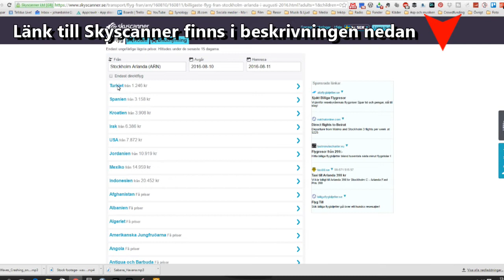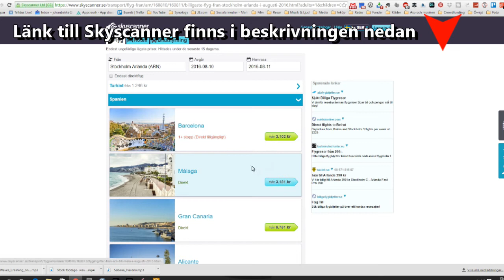Hur man bokar BILLIGA utlandsresor! - Johan tipsar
Många har frågat mig hur jag, som inte har en jättehög inkomst, har råd att åka till Thailand en gång per år! I den här videon tipsar jag om hur man kan åka på en billig semester utomlands, ibland billigare än med charterbolagen!

Tänk bara på att det kan krävas en del tid, väntade och "is i magen" för att man ska hitta de billigaste flygbiljetterna och/eller de bästa hotellrummen till lägsta pris. Tänk också på att i många fall får man vad man betalar för... Låter priset för bra för att vara sant så är det nog inte ett höjdarställe!

Johan Bakke - Musiker, vloggare och filmare!

På den här kanalen laddar jag upp egen musik, covers, vloggar, tutorials, tipsvideor, recensioner och annat "tok" som jag filmar!

Jag är en trubadur och singer/songwriter från Sandviken. Vill du veta mer om mig, kolla in min hemasida på

Jag sjunger och spelar gitarr i Platina, en coverduo som gör spelningar över hela Sverige.

Jag laddar upp minst en ny låt varje måndag 17.00 och vloggar och andra filmer vid olika tidpunkter varje vecka.

Ingenting på kanalen är sponsrat, alla prylar jag recenserar och alla tutorials och tipsvideor jag gör är helt och hållet gjorda med prylar jag själv har köpt eller eftersom jag gillar att prata om det. Om det någon gång i framtiden dyker upp någon sponsrad video så kommer det att anges i beskrivningen till videon.